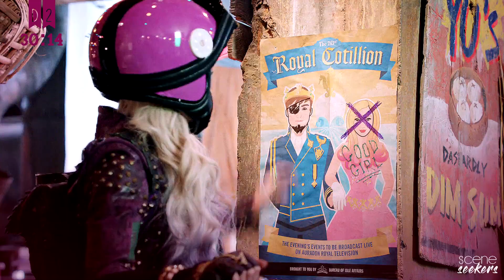• Mal Bertha | scene finder [D2]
• 𝖒𝖆𝖘𝖙𝖊𝖗𝖑𝖎𝖘𝖙 •

✘ made by: amandaflwrs
✘ fandom: descendants 2 (2017)
✘ actress: dove cameron
✘ coloring: SunnyVids
✘ song: /watch?v=WiMI_2D9GaI